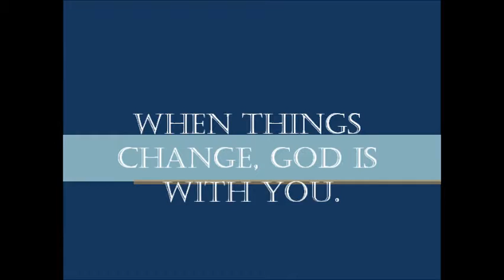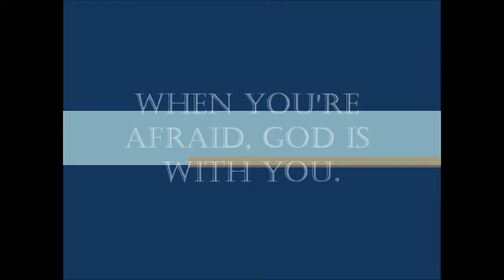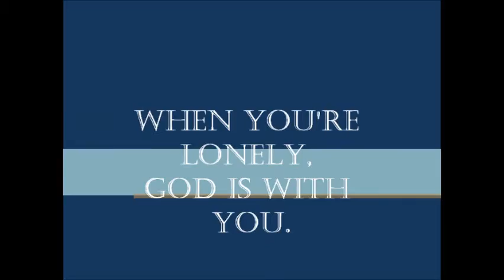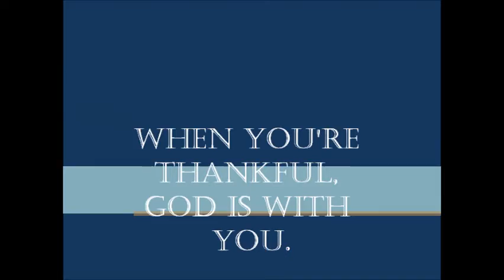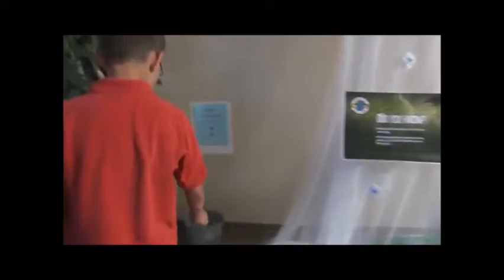2012 Babylon VBS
Sonora UMC VBS.  Video by Kat.  Music: Babylon Soundtrack